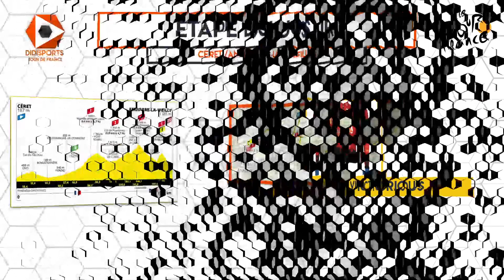DidiSports Tour de France du 10 Juillet | Jour 14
Cocatrixe vous présente aujourd'hui le résumé de la journée du 10 Juillet du Tour De France
Rejoignez-nous sur Discord !
Rejoignez-nous sur Twitch !
Achetez vos jeux moins cher avec :
Vidéo du 11 juillet 2021